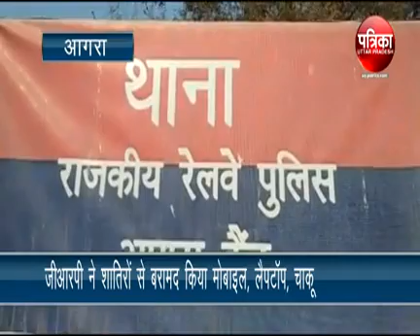जीआरपी ने शातिरों से बरामद किया मोबाइल, लैपटॉप, चाकू